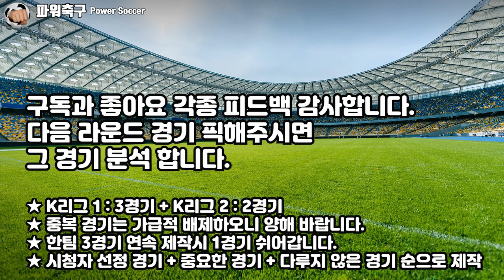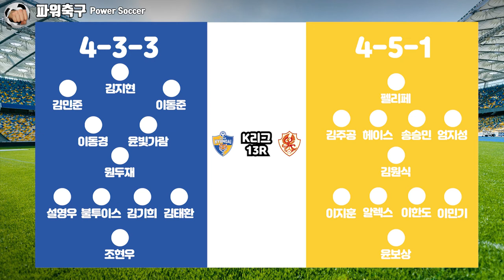[2021 K리그1] '김민준 vs 엄지성!' 울산 현대 vs 광주 FC (K리그1 13R)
2021 K리그1 13R 프리뷰

최근 연속된 무승부로 사기가 꺾은 울산이
한번 이겨본 상대 광주를 상대로 사기 충전에 나선다.
울산은 광주전 결승골을 뽑아낸 김민준을 내세운다.

광주역시 홈에서 윤보상에 선방쇼에 잘싸웠지만, 결국 패배 했다.
이기고 지고를 반복하는 광주는 역시 젊은피 엄지성을 내세워 맞선다.
엄지성은 지난 맞대결에 비하면 계속해서 진일보하고 있다.

'김민준 vs 엄지성!'

홍명보 VS 김호영
김기희 VS 이민기